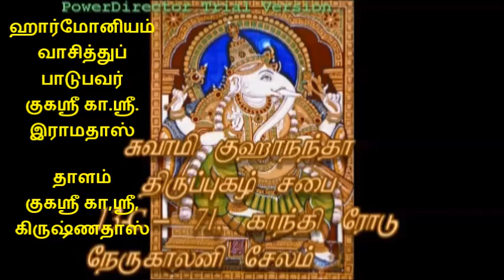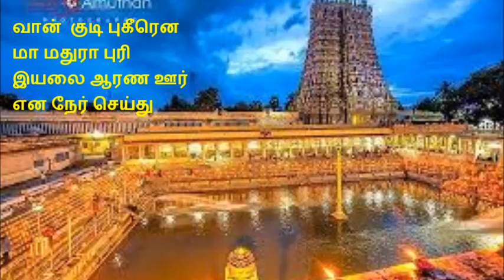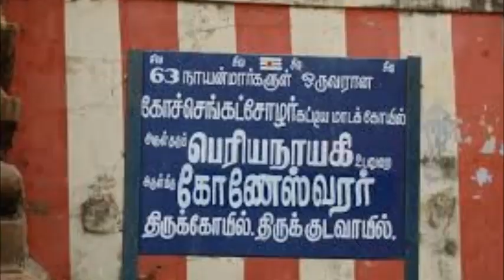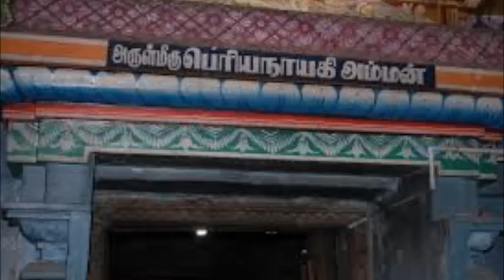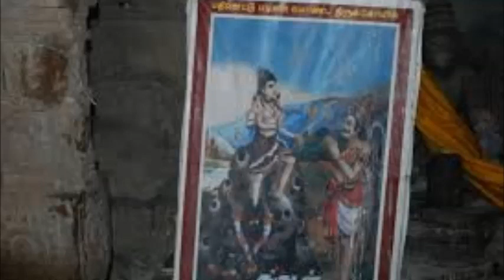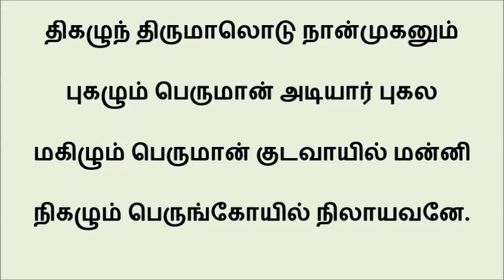254 சுருதியாய் இயலாய்...குடவாசல் திருப்புகழ். பாடுபவர் திருப்புகழ் செம்மணி குகஸ்ரீ கா.ஸ்ரீ.இராமதாஸ்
நாட்டுப்புறபாடல் மெட்டு  ஆதி தாளம்
சுருதியாய் இயலாய் இயல் நீடிய
தொகுதியாய் வெகுவாய் வெகு பாஷை கொள்
தொடர்புமாய்  அடியாய் நடுவாய் மிகு துணையாய் மேல்
துறவுமாய் அறமாய் நெறியாய் மிகு
விரிவுமாய் விளைவாய் அருள் ஞானிகள்
சுகமுமாய் முகிலாய் மழையாய் எழுசுடர் வீசும்
பருதியாய் மதியாய் நிறை தாரகை
பலவுமாய் வெளியாய் ஒளியாய் எழு
பகல் இராவு இலையாய் நிலையாய் மிகு பரமாகும்
பரம மாயையின் நேர்மையை ... யாவரும்
அறிய ஒணாததை நீ குருவாய் இது
பகருமாறு செய்தாய் முதல் நாள் உறு பயனோதான்
கருதும் ஆறிரு தோள் மயில் வேல் இவை
கருதொணா வகை ஓர் அரசாய் வரு
கவுணியோர் குல வேதியனாய் உமை கனபாரக்
களப பூண்முலை ஊறிய பால் உணும்
மதலையாய் மிகு பாடலின் மீறிய
கவிஞனாய் விளையாடு இடம் வாதிகள் கழுவேறக்
குருதி ஆறெழ வீதியெலாம் மலர்
நிறைவதாய் விட நீறிடவே செய்து
கொடிய மாறன் மெய் கூன் நிமிரா முனை குலையா வான்
குடி புகீரென மா மதுரா புரி
இயலை ஆரண ஊர் என நேர் செய்து
குடசை மாநகர் வாழ்வுற மேவிய பெருமாளே.